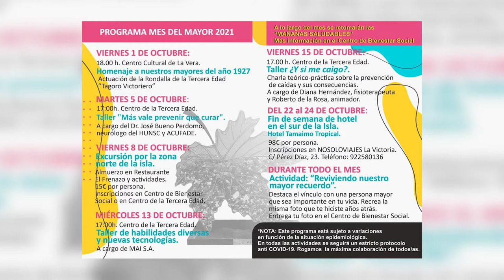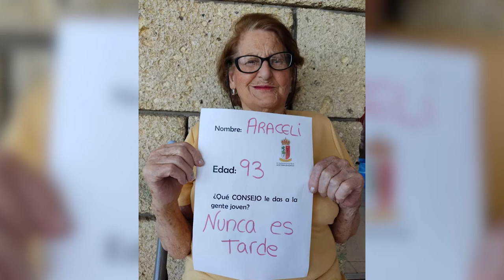entrevista concejala mayores La Victoria de Acentejo | Estefanía Fernández